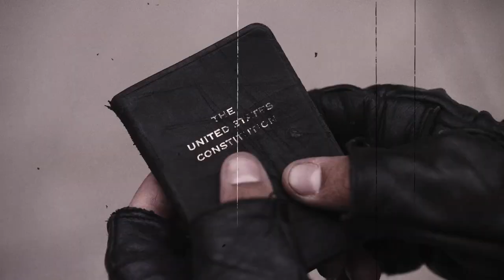Z Nation | Doc on 5x07 Doc's Stoned History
one of the reels i made for Russell Hodgkinson :)